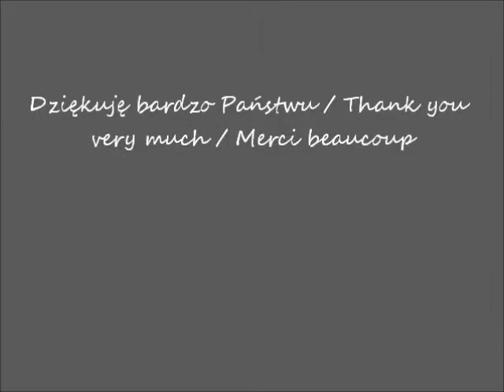2017 04 27 Muzeum Narodowe w Warszawie Podróż do Edo cz 13 Kiyomizu Temple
Podróż do Edo Japońskie drzeworyty ukiyo-e z kolekcji Jerzego Leskowicza / Journey to Edo Japanese ukiyo-e prints from collection of Jerzy Leskowicz / Le voyage à Edo Les estampes ukiyo-e japonaises de collection de Jerzy Leskowicz
"Światynia Kiyomizu" / "Kiyomizu Temple" / "Temple Kiyomizu"
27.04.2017 o/ at / à 17.00